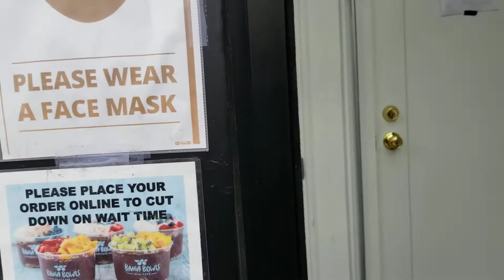Beautiful 1 bedroom in the heart of Chestnut Hill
8136 Germantown Ave., Apartment

Beautiful 1 bedroom in the heart of Chestnut Hill. This 2nd floor unit has been completely remodeled and offers gorgeous laminate flooring, neutral paint, central air, recessed lights, new kitchen with stainless steel appliances, open living area, large bedroom with walk-in closet and in-unit washer and dryer. Located on the Avenue, walking distance to stores, restaurants, park and everything Chestnut Hill has to offer. First, last and security required to move in.